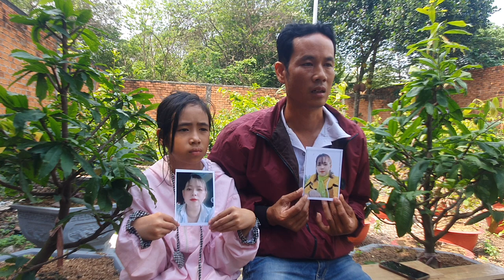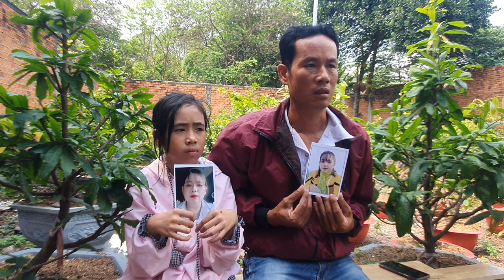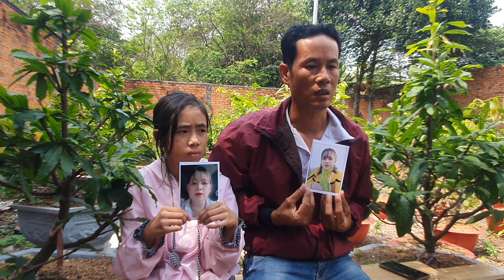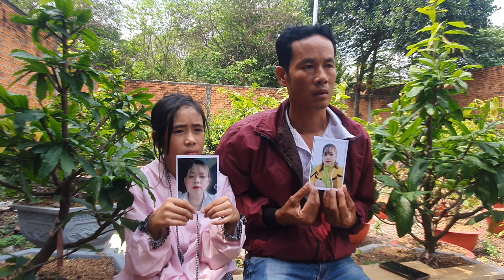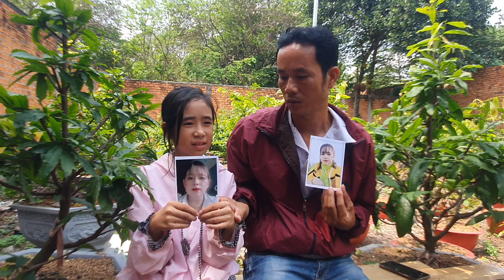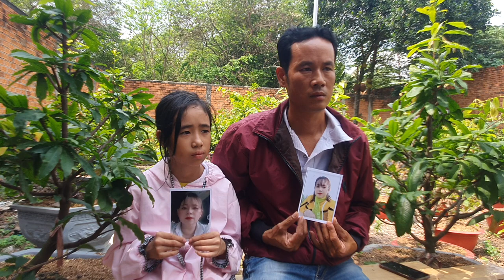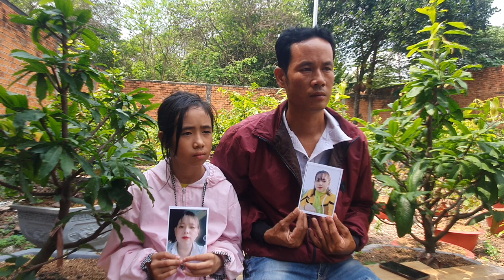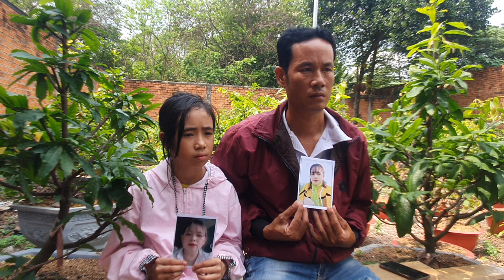hai ba con đi tìm vợ hiệp Sĩ Nguyễn Thanh Hải bật khóc